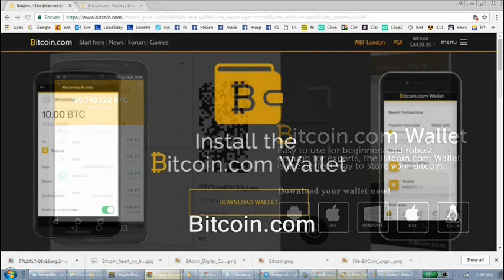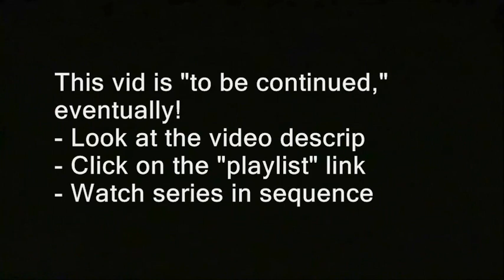Feds seem to be faring worse and worse against key targets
edward snowden, julian assanage, feds, targets, julian assange, edward snowden, von falkenhayn, verdun symbolic importance moral effecte morale, hong kong